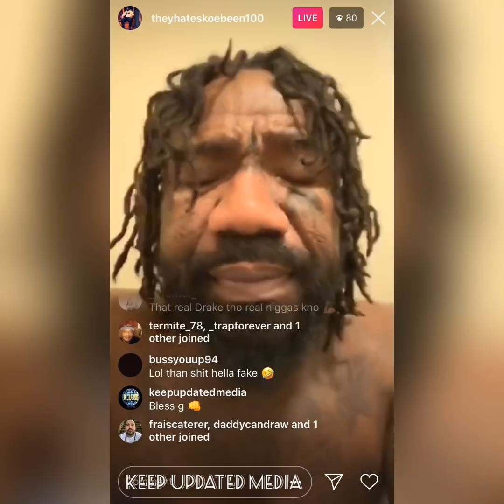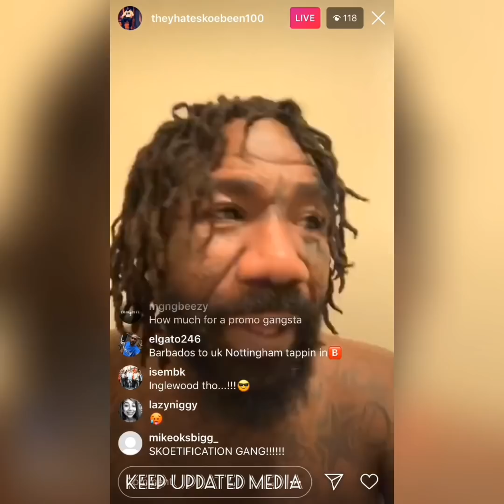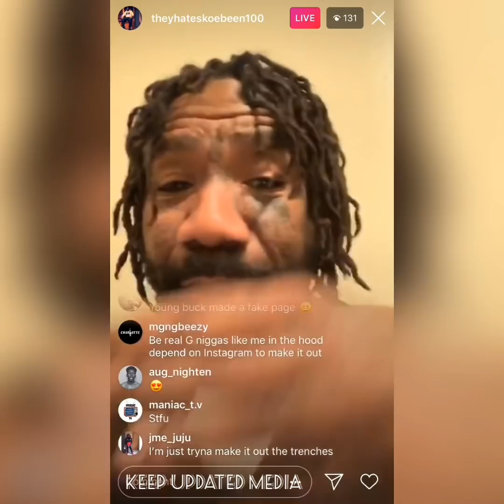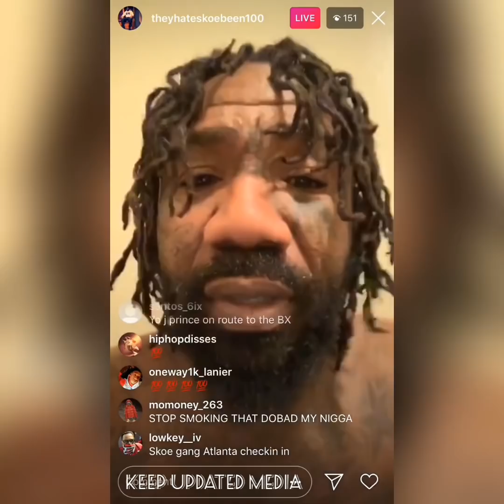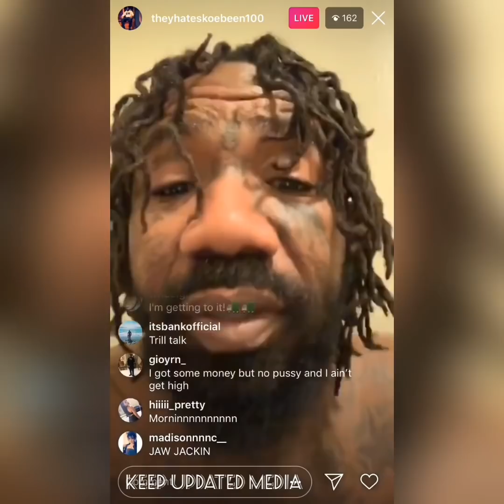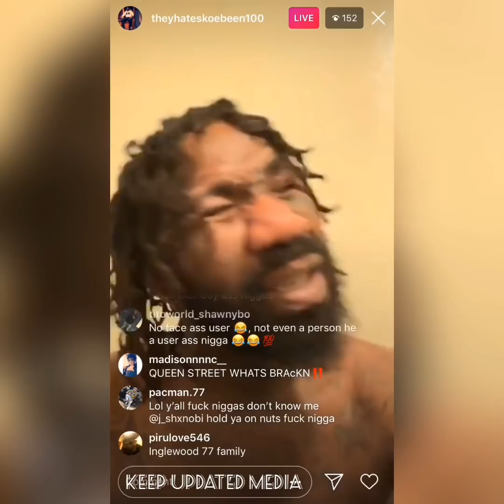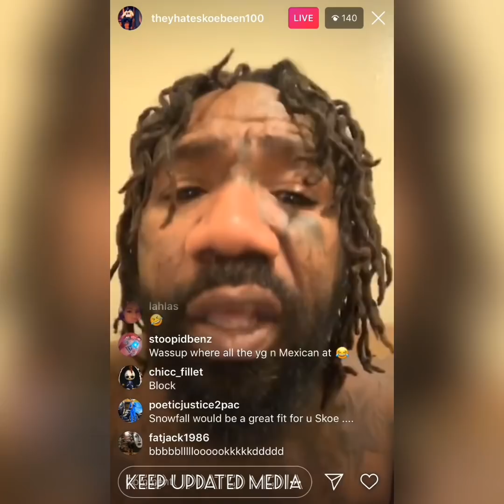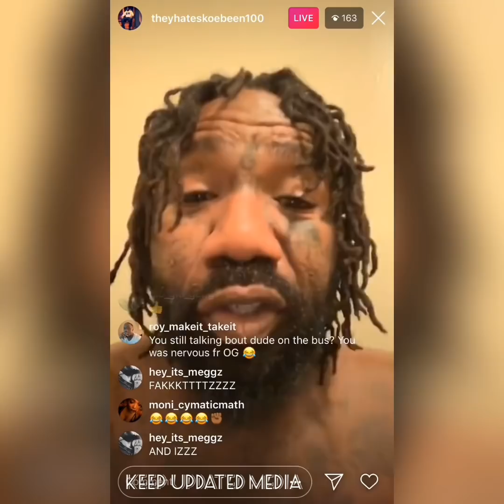Boskoe100 On 6ix9ine Baby Mama Sara Molina - New Age vs Old School Rappers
Boskoe100 Speaks on 6ix9ine Baby Mama (Sara Molina) and hip hop

Boskoe100 Instagram: @theyhateskoebeen100